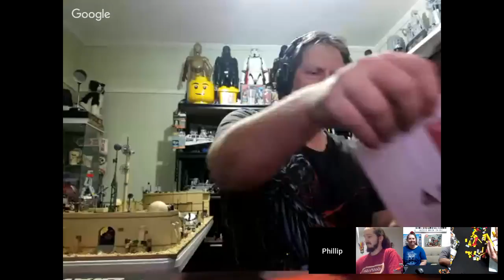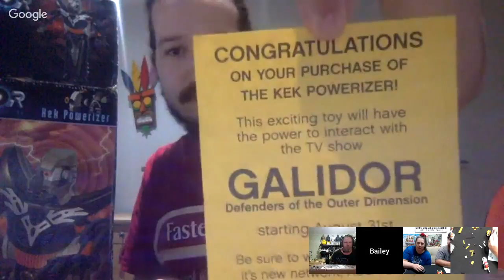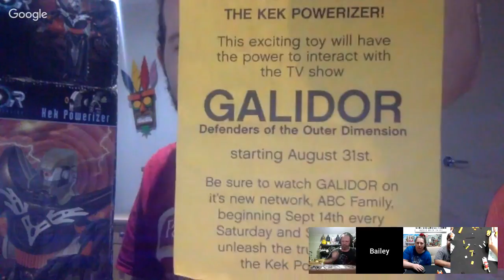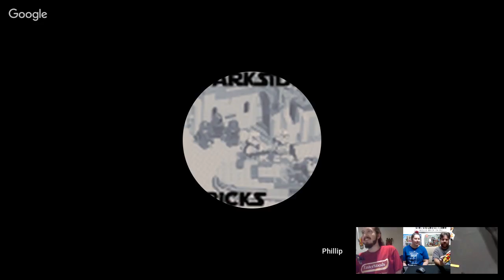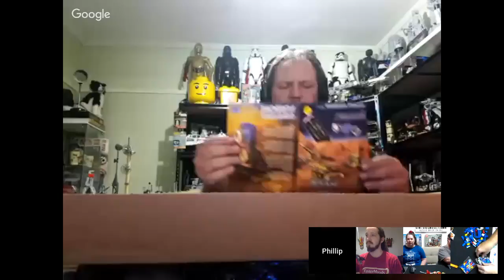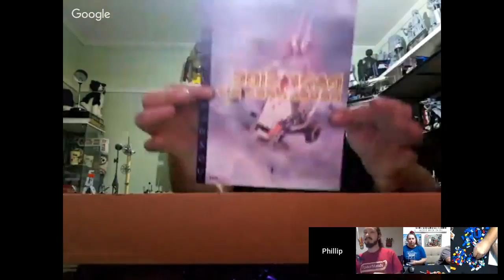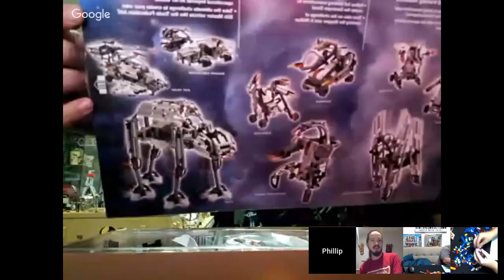Lets Build LEGO! VOLTRON 21311 LIVE on the Couch with Aussie Brick Bloke 😍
It's Tuesday night and you know what that means! Come keep Aussie Brick Chick and Aussie Brick Bloke company on the couch as we tackle sets from our growing pile of LEGO shame that desperately need to be built. So get something to build or sort and listen in, watch, have fun 😜

Time to crack open the very awesome Voltron 21311 and build it!

 Comment in the chat, keep us company.

Thanks to Darkside Bricks and Bailey Fullarton for joining us Live.